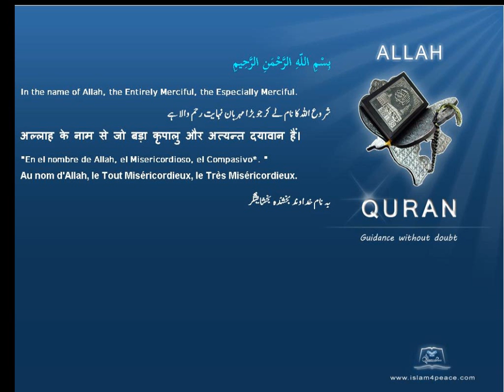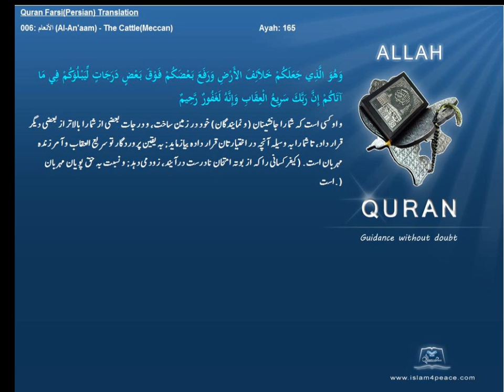Qruan Farsi Persian Arabic Translation 006 الأنعام Al An'aam The CattleMeccanIslam4peace com